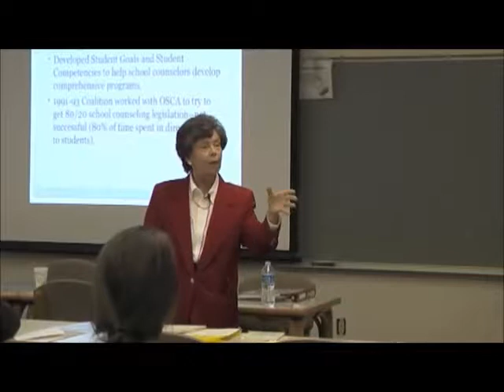Susan Sears Clip 4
History of Counseling in Ohio